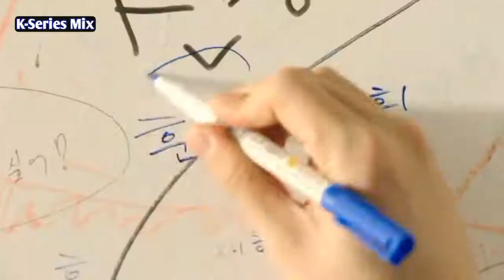New Korean Mix Hindi Remix Songs2022💗Doctor Stranger Korean Mix💗Chinese Mix Hindi Songs💗K Series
song name: Rooh

Singer: Tej gill

Visuals taken in the video from : Bride of water god

video clips edited by :

 @Gaurav thakur & @Divya thakur

Thanks.
Music in this video
Song
Rooh 1.0 Remix
Artist
Tej Gill
MovieBox Record Label (on behalf of Moviebox Birmingham Limited); MOVIEBOX BIRMINGHAM LIMITED, Polaris Hub AB, and 9 Music Rights Societies